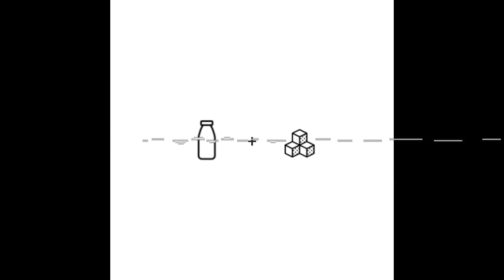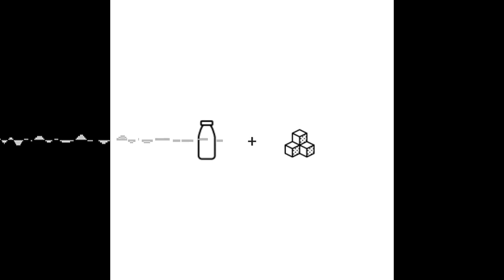Henric - Mentoring - mit Milch und Zucker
Mentoring - Kann man gemeinsam besser durchs Leben kommen?

(05:16) Die Wiener Seele spricht wenn schon nicht aus meinen Stimmbändern, dann auf jeden Fall aus meiner Seele.
(05:45) Ich komme aus einer Lebenshaltung, wo ich immer dachte: Wenn jemand ein Problem hat, dann gehört es gelöst.
(06:30) Es ist einer der größten Liebesdienste, die man einem anderen Menschen tun kann, dass man einfach da ist und zuhört.
(06:48) Worte sind etwas, wo ich mich wohl und zu Hause fühle.
(10:20) Ich halte sehr viel davon, für einander da zu sein, in der Gesellschaft, unter Menschen.
(10:33) Für einander da sein fängt bei an bei dem für einen anderen Menschen da sein.
(14:05) Für mich war mit dem Kennenlernen einiges an Sorge verflogen.
(16:04) Jedes Tandem, wo ein Kind, Jugendlicher oder Elternteil mit einem Ehrenamtlichen zusammenkommt, hat eine persönliche Beraterin oder einen persönlichen Berater.
(16:17) Alleine ist man mit Sorgen oder Zweifel nie.
(21:45) Es gibt auch Eltern, die Unterstützung für sich suchen.
(24:34) Es geht auch um ein Sprechen miteinander, um einen Austausch und um ein sicheres Umfeld, in dem man auch aufrichtig sprechen kann.
(26:03) Wenn ich einmal in einem Gespräch drinnen bin und das Gefühl habe, da gibts so was wie eine Annäherung eines Verständnisses gegenseitig, das ist für mich ein absolut herrlicher Moment.
(42:28) Dieser neunjährige Bursche hat mir etwas über Abschied beigebracht.
(42:53) Ich glaube wirklich, dass jeder Mensch einem etwas beibringen kann.
(43:12) Die Qualität dessen, was man voneinander lernt, steigt mit je mehr Zeit man sich nimmt, dass da eine Beziehung entsteht.
(44:59) In meiner Arbeit sehe ich, wie etwas Positives entsteht.
(51:28) Ich wünsche jedem Menschen, wenn Menschen aus dem Leben gehen, dass neue Menschen nachkommen.
(51:48) Nur wenn jemand für einen da ist, hat man die Möglichkeit, sich selber zu reflektieren.
(52:12) Das Füreinander fängt gesamtgesellschaftlich bei dem für einen anderen Menschen da sein an.
(52:20) Ich wünsche jedem Menschen, dass jemand da ist, der zuhört, der auf die individuellen Bedürfnisse eingeht und der einem Perspektiven aufzeigt.